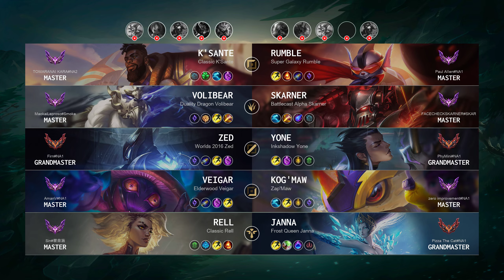Veigar Carry vs Kog'Maw - NA Master Patch 14.5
Veigar Carry played by "AmanV@NA1", NAMaster 342 LP

- Skin: Elderwood Veigar
- Primary Rune: First Strike

Timeline:
00:00 Ban & Pick
00:15 Runes & Abilities
01:37 Gameplay
03:36 Team FIGHT
04:07 Gameplay
06:26 Team FIGHT
07:29 Gameplay
11:00 Team FIGHT
11:40 Gameplay
12:45 Team FIGHT
13:13 Gameplay
14:11 Team FIGHT
14:39 Gameplay
15:02 Get a SOLO KILL
15:30 Gameplay
16:45 Team FIGHT
17:13 Gameplay
17:49 Team FIGHT
18:17 Gameplay
19:15 Team FIGHT
19:43 Gameplay
20:14 Get a SOLO KILL
20:36 Team FIGHT
20:56 Take down The Turret
21:23 Gameplay
22:40 Team FIGHT
23:08 Gameplay
23:34 Get a Double Kill
23:57 Team FIGHT
24:01 Hunt The Dragon
24:14 Take down The Turret
24:39 Gameplay
25:29 Team FIGHT
25:47 Take down The Turret
26:36 Get a Quadra Kill
26:55 Take down The Turret
27:18 End credit